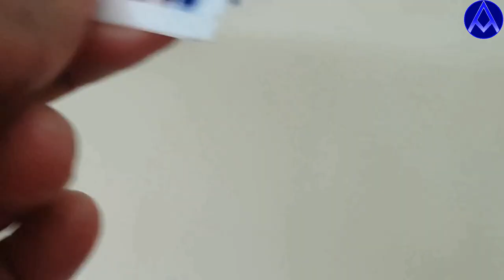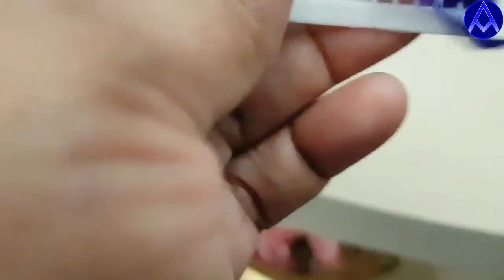உல்லன் நூல்/Woolen Thread Hand Purse / Hand bag / கை பை [கேண்ட் பேக் / பர்ஸ் ]செய்முறை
1] Living Room Hanging pictures